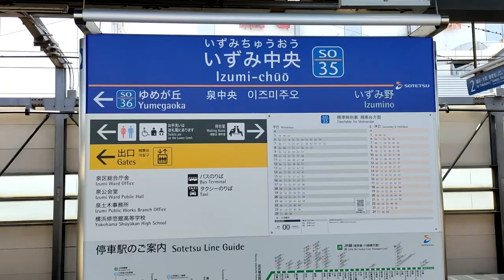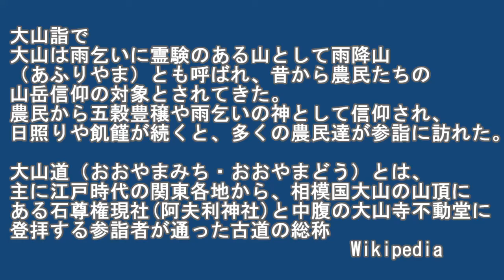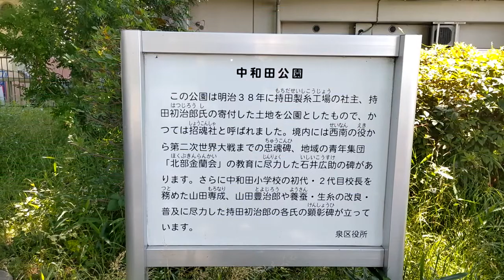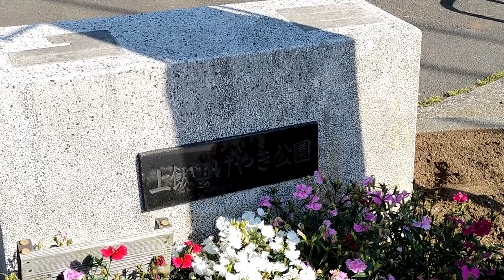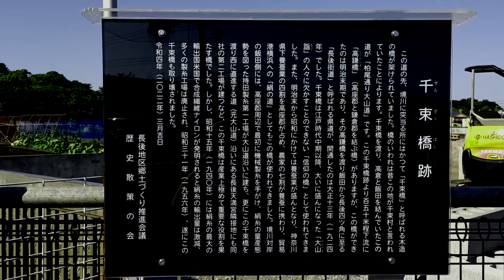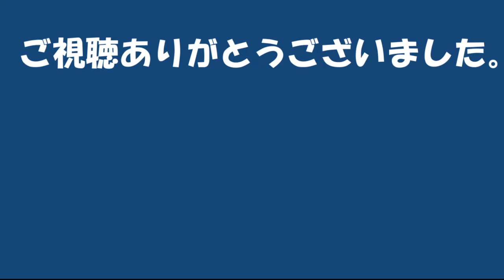いずみ中央→長後ぶらり 柏尾通り大山道を歩きます。（字幕ＯＮでご覧ください）Izumi Chuo→Chogo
【FF75】横浜市泉区→藤沢市下土棚
　いずみ中央から長後に向かって大山道を歩きます。
　大山道は、江戸時代に流行った「大山詣り」で、「大山講」なども組織され、関東一円から参拝者が訪れていたため、多くの大山道があった。
　柏尾通りも主要な大山道の一つで、東海道の不動坂付近から大山へつながる道となっていた。
　今回は、そんな古道をいずみ中央駅（横浜市泉区）から長後駅（藤沢市）の間を歩いてみます。